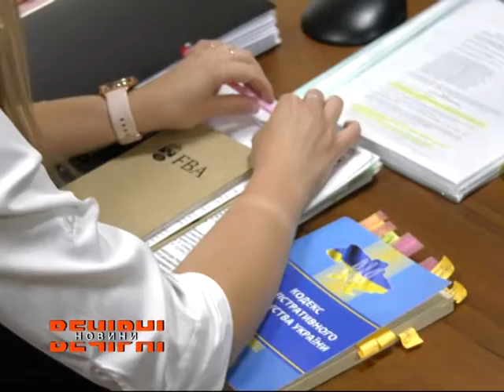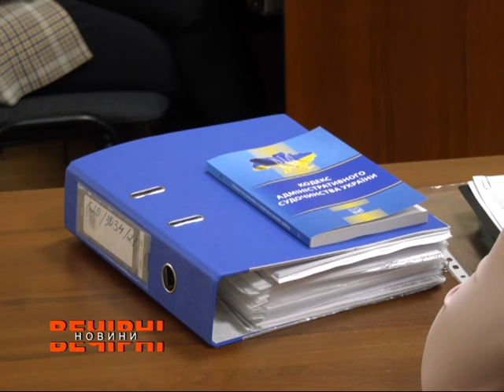Відбулося чергове засідання суду у справі перейменування проспекту